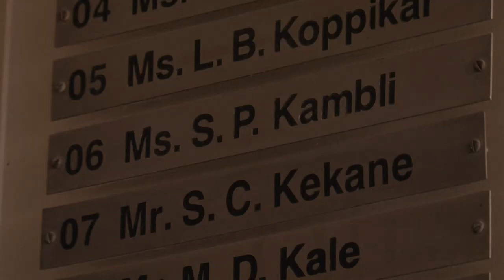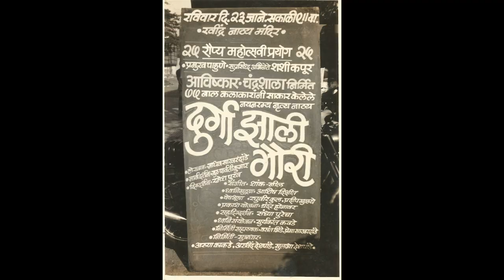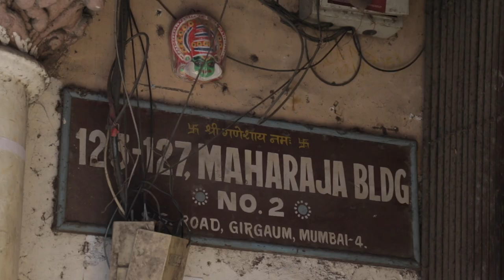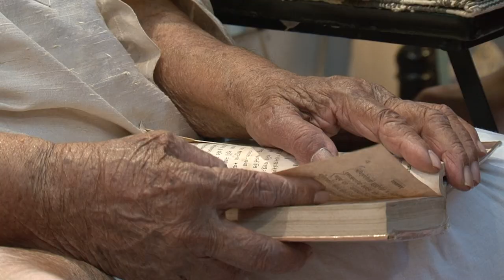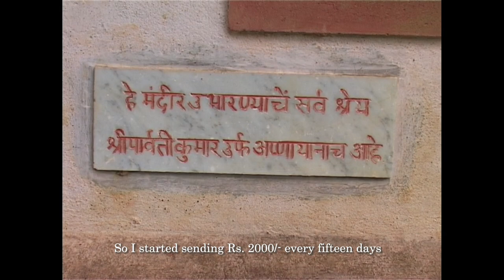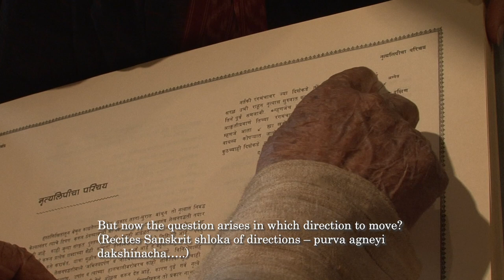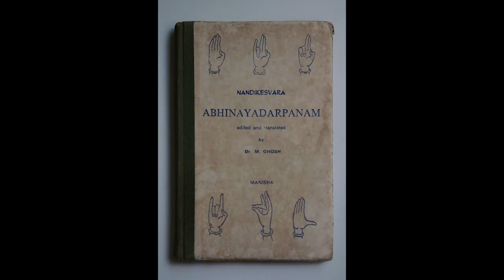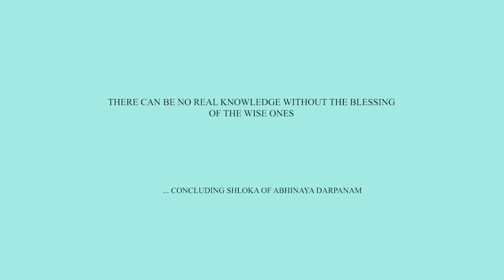Documentary on Acharya Parvatikumar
A tribute to Acharya Parvatikumar   by his shishya Jeroo Mulla in the tradition of the guru- shishya parampara focussing on his incredible contribution to Indian classical dance.